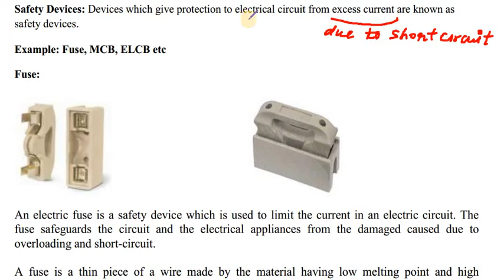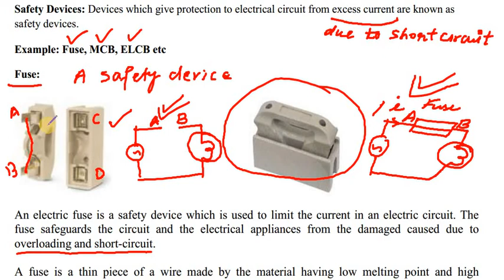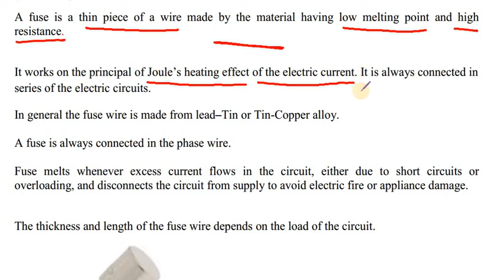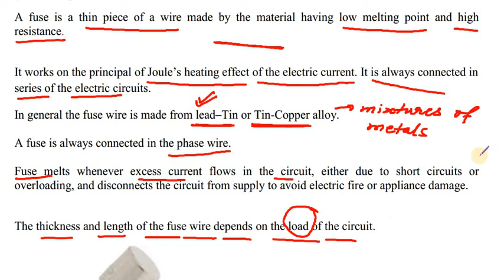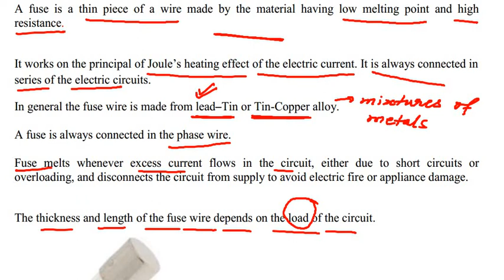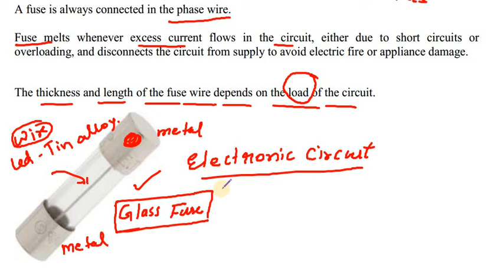Class 9 Safety Devices - Fuse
Safety Devices - Fuse